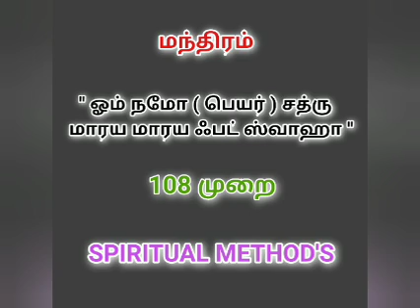எதிரி நிரந்தரமாக ஒழிய சக்தி வாய்ந்த மந்திரம்@SPIRITUALMETHODS